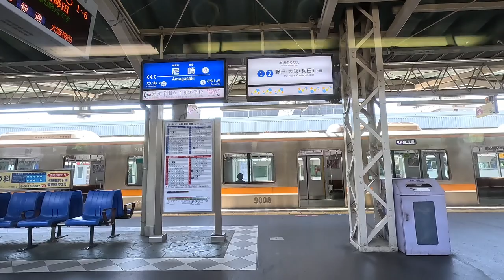โกเบ ไปร้าน Izakaya Toyo ที่โอซาก้า,Kobe,Osaka,Kansai , Japan,ญี่ปุ่น,คันไซ,เดินทาง,ท่องเที่ยว ,รถไฟ